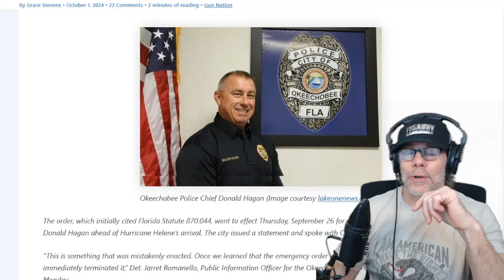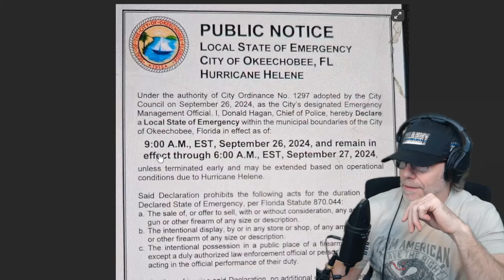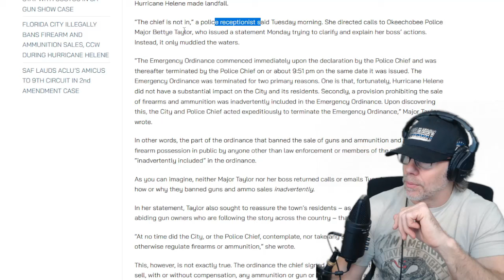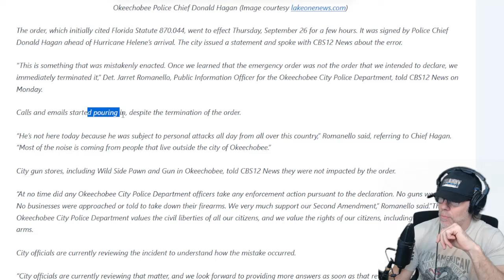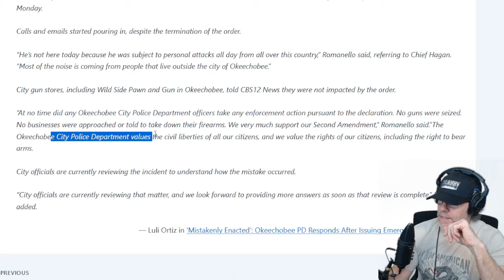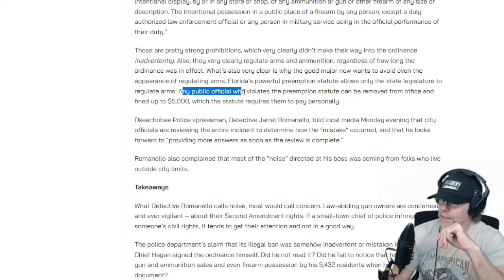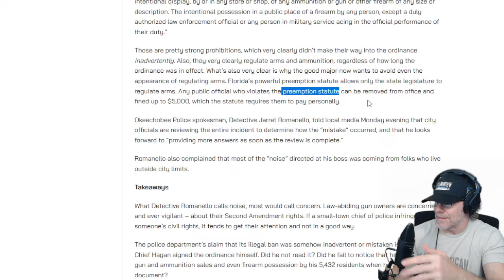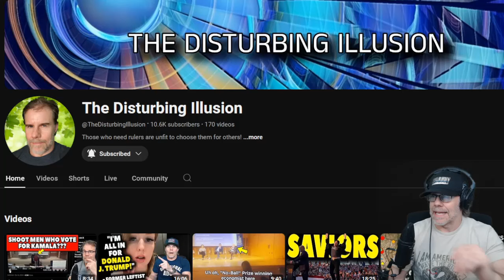Police Chief Suspends the 2nd Amendment During Hurricane